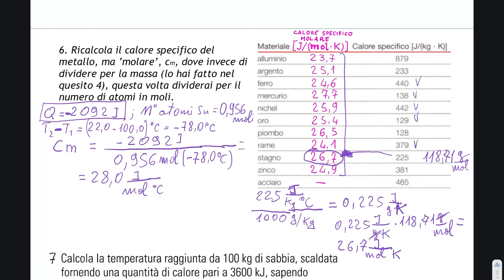Calore ceduto dagli atomi 6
Calcolo del calore specifico molare e discussione sul suo significato